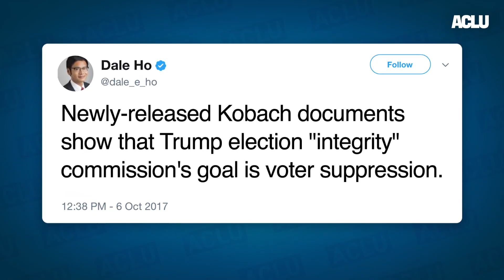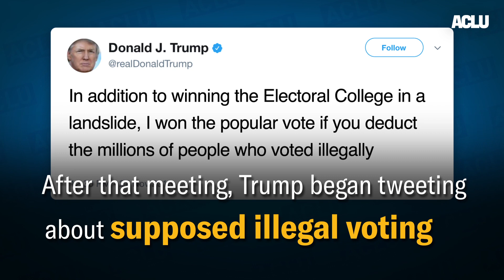Unsealed Documents Show Kris Kobach Lobbied To Gut Voting Rights.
For almost a year, Kris Kobach, the secretary of state of Kansas, has struggled to hide the truth about his efforts to lobby the Trump administration to make it much harder for Americans to vote. Part of that struggle ended today when a federal court ordered excerpts of Kris Kobach’s testimony disclosed along with other documents obtained by the American Civil Liberties Union in our challenge to his restrictive voter registration regime.

The unsealed materials confirm what many have suspected: Kobach has a ready-made plan to gut core voting rights protections enshrined in federal law. And he has been covertly lobbying Trump’s team and other officials from day one to sell them the falsehood that noncitizens are swinging elections.

As the de facto head of President Trump’s election commission, Kobach has positioned himself to lead an all-out assault on the right to vote.